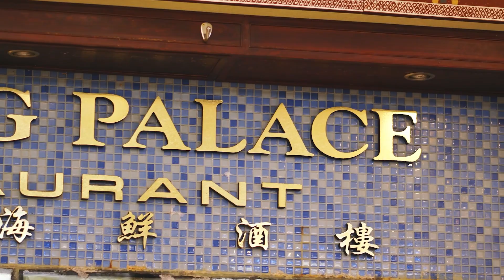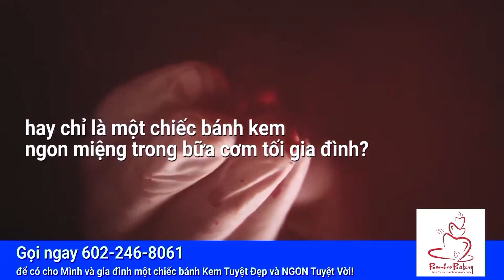Sept 5 - Cuộc bầu cử năm 2024: Các Ứng Cử Viên vào Hạ viện và Thượng viện